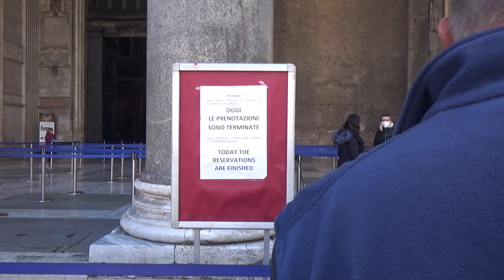ローマ街歩き パンテオン ジョリッティ Roma Pantheon Giolitti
パンテオン　ジョリッティ　パンテオンには入場できませんでした　ジョリッティのジェラートは美味しかった　　Roma　 Pantheon　 Giolitti